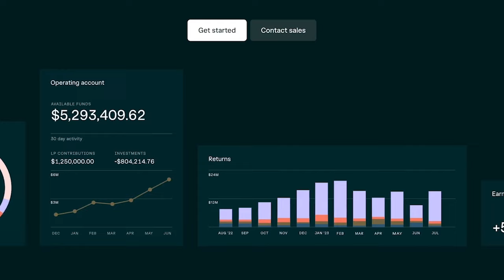E5: Jonathan Hsu | Co-Founder of $1.6B AUM Tribe Capital on What Data Shows is Product Market Fit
David Weisburd sits down with Jonathan Hsu, Co-Founder and General Partner of Tribe Capital. In this episode, they discuss his unique origins, and the importance of growth patterns and product market fit in venture capital.

The Limited Partner podcast is part of the Turpentine podcast network.

TIMESTAMPS
(00:00) Episode preview
(01:15) Jonathan’s evolution from a physicist to a founder to FAANG operator to VC
(03:00) The big data revolution in Silicon Valley
(04:35) Jonathan’s learnings from early Facebook and what differentiated the company for its success
(06:17) Pattern recognition around Product Market Fit
(10:17) Using data in Venture investing
(12:17) What experienced VCs all regret
(15:04) Sponsor: AngelList
(17:09) Hardcore benchmark analytics for startups
(23:27) Venture capital efficiency
(25:57) AI and investing
(27:27) Jonathan’s prediction for future of VC

Tribe conducts intensive data work on approximately 400 companies annually, a unique dataset that cannot be purchased or obtained from other sources.

-If you’re in private markets, you’ll love AngelList’s new suite of software products.

-For private companies, thousands of startups from $4M to $4B in valuation have switched to AngelList for cap table management. It’s a modern, intelligent, equity management platform that offers equity issuance, employee stock plan management, 409A valuations, and more.

If you’re a founder or investor, you’ll know AngelList builds software that powers the startup economy. If you’re ready to level-up your startup or fund with AngelList, to get started.